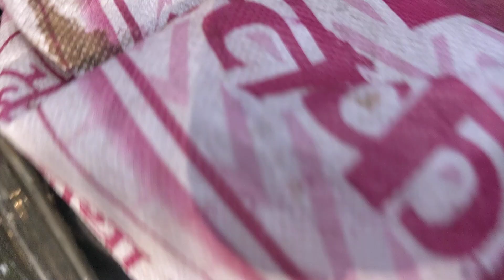18 8 2020 v3